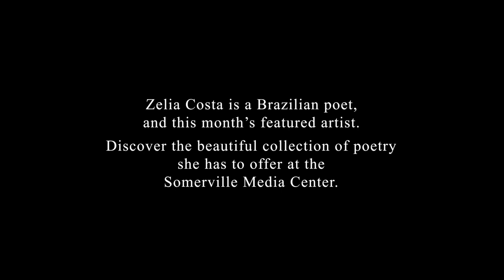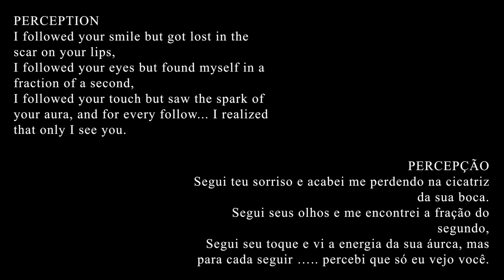Zelia Costa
Zelia Costa is a Portuguese-language poet from Brazil, who was showcased at SMC as part of Women's history month. Her poems delve into what it means to be female in our societies today.